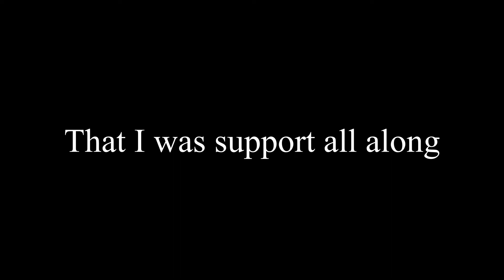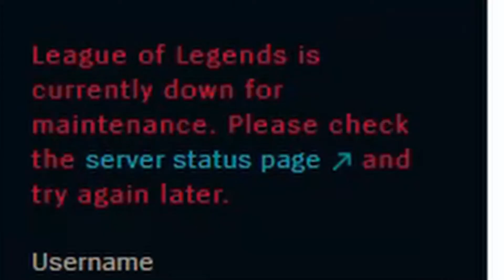The Banana In The Wind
Zoe and Lux venture once again to bot lane where they discover a crisp golden banana flowing ever so wildly in the wind. Mystified they discover that they may be facing a formidable foe. Will Zoe and Lux win bot lane? Will they lose to Soraka Yas bot?

Credit Purple Planet